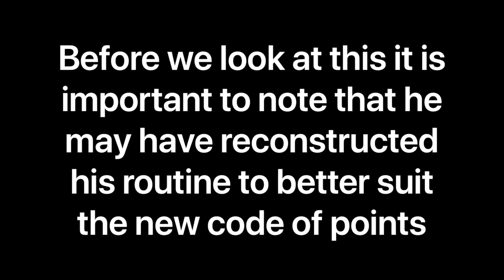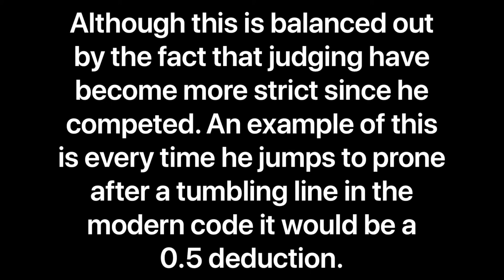Yang Wei Beijing 2008 Floor Score in the 2017-2020 Code (Read Description)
In this video I am converting Yang Wei’s Beijing 2008  score into the new 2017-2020 code of point (COP). Every Olympic cycle they change the COP slightly altering the scores so in this video I am changing it into what he would have gotten if he competed this in 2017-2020.
Also, NLIC (No Longer in Code) means that this skill have been banned so my solution for this was to just give it the same value as it used to have

Original score was 15.250